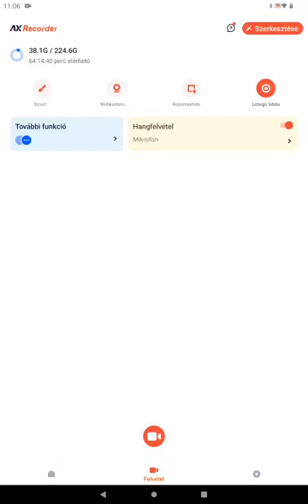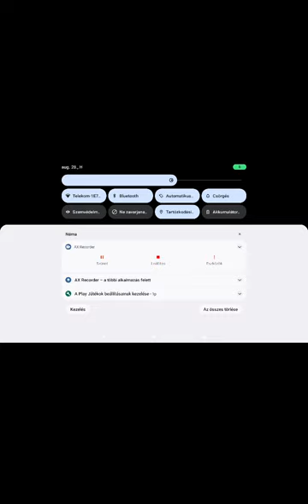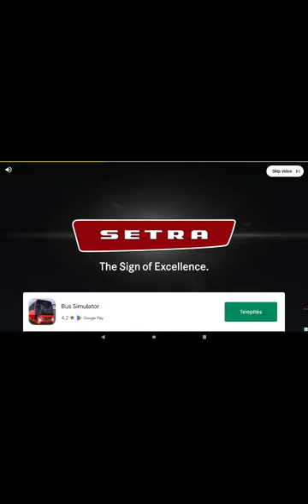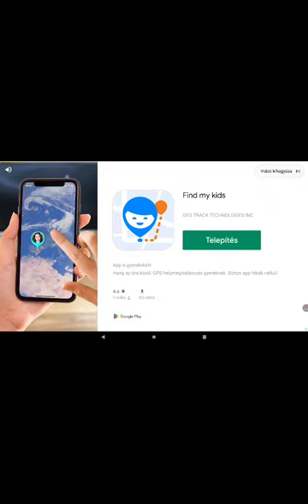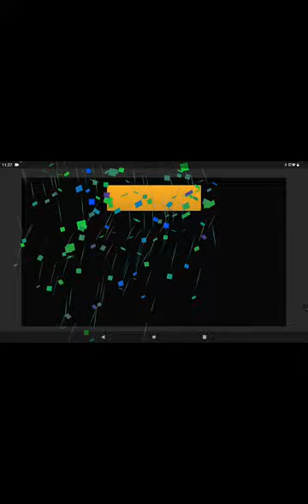@ Egy városi buszsofőr kalandjai 5. rész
A mai videóban folytatjuk buszos kalandjainkat immár az 5. részben